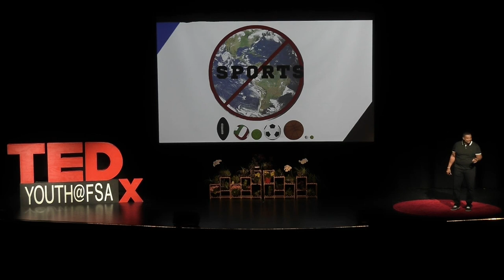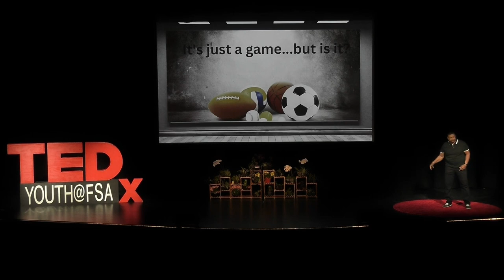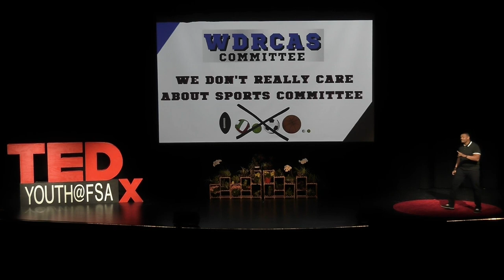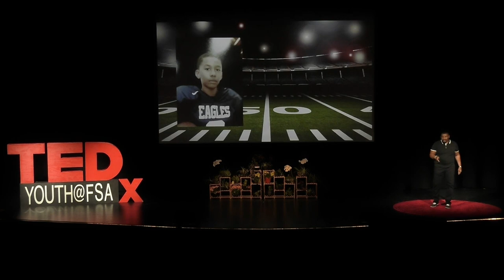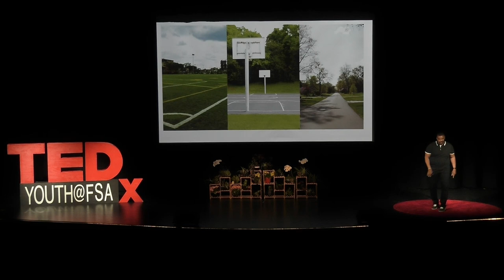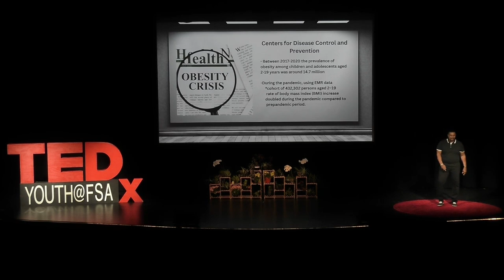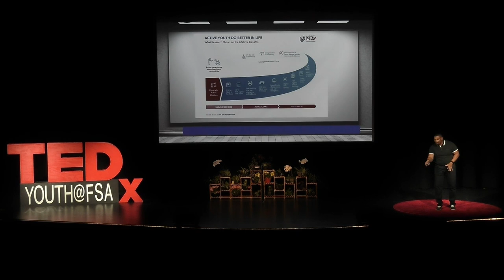Why kids should play sports: and how we WIN when they do | David Edwards | TEDxYouth@FSA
Sports are key toward developing not only individual talents and emotional well-being, but beneficial for the whole community. In this talk, Coach David Edwards explores the values of sports in our society.  David Edwards is the owner of The Developing Young Athletes Network, a development and sports performance company, Coach for FSA, lifelong fitness enthusiast, and avid cyclist. David believes that sports build characteristics that help you win in life. Since the age of eight, he has been passionate about sports. Playing organized football, basketball, and track in elementary school and continuing his journey as a collegiate athlete. As a coach, he believes in developing the entire young athlete on and off the field. He created a podcast to reach parents, athletes, and coaches globally through his Developing Young Athletes Network podcast. His goal is to motivate, educate and inspire the champion within every young athlete. His love for sports was also passed down to his two daughters, who are also coaches at FSA. He loves traveling with his wife and daughters, reading, and learning about personal development. This talk was given at a TEDx event using the TED conference format but independently organized by a local community.